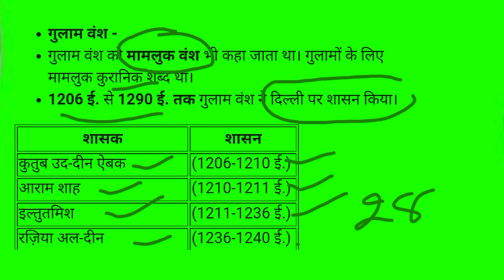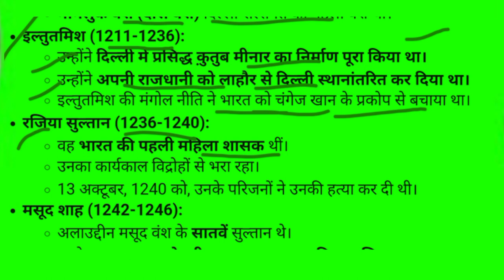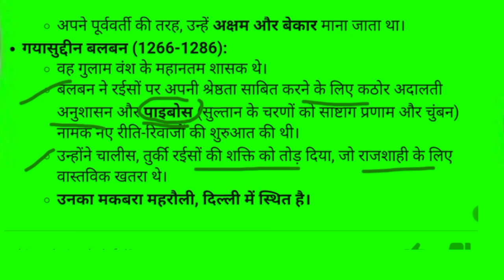गुलाम वंश के बारे में महत्पूर्ण बाते